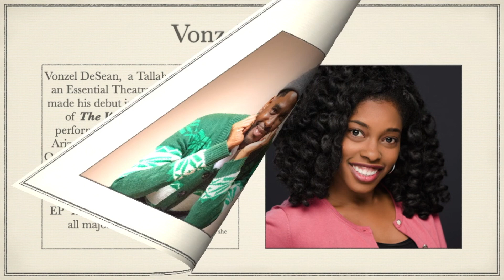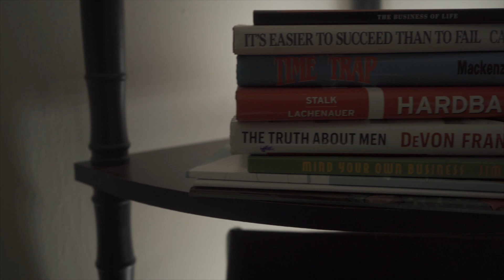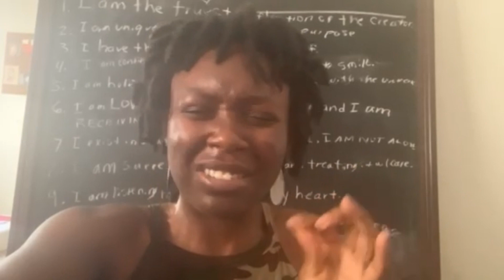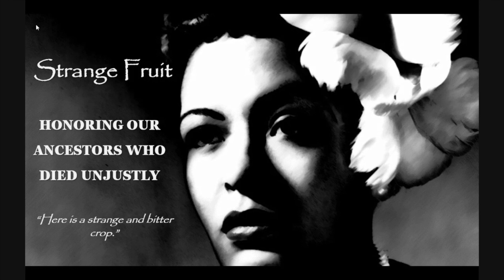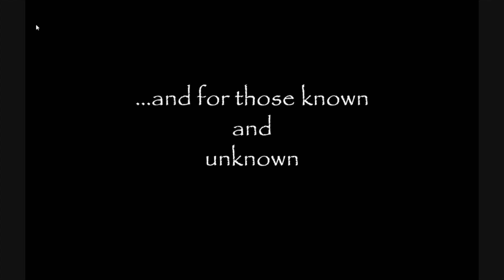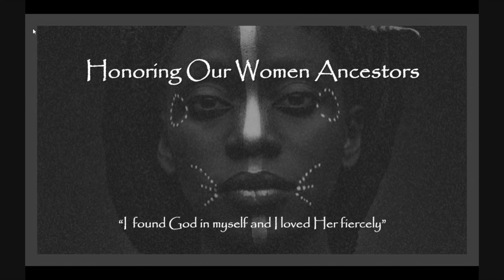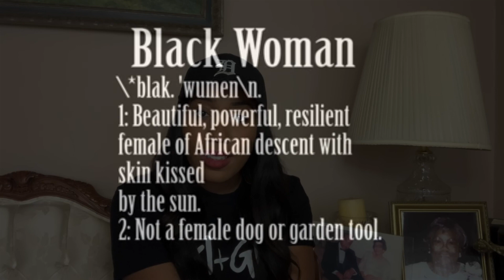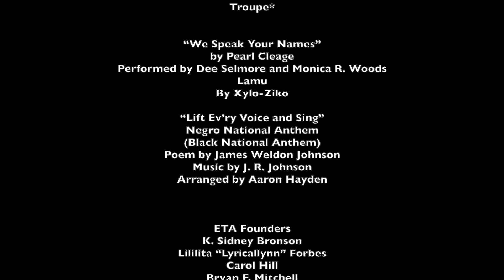The Ground On Which We Stand: A Love Letter to our Ancestors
Black History is not just February.  Our History is 365!

The first installment in the "Black History 365: We ARE Our Ancestors" series. This show lays the foundation for our series and includes singers, dancers, actors, musicians, and spoken word artists paying tribute to those who came before them.